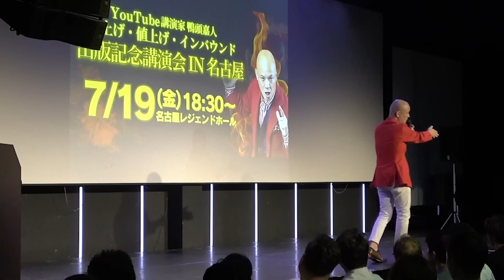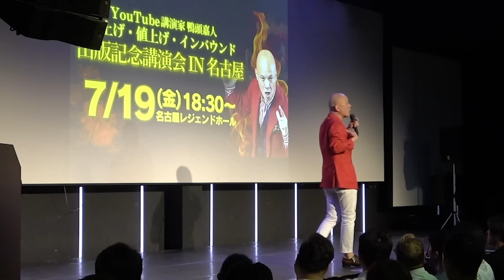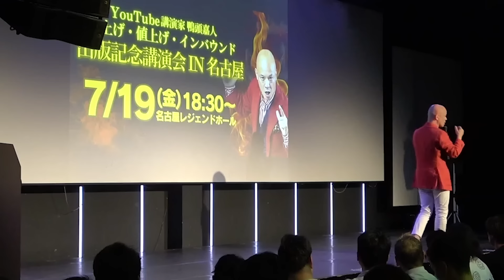【賃上げ値上げインバウンド】安い国になってしまった日本を立て直す為に具体的に行うべきこととは？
ーーLINEでも繋がってください♥最新情報をいち早くお届けします！(完全無料)

ーー🎙️【新感覚】声のメルマガ始めました👂✨
鴨頭嘉人が毎日10分、あなたの日常に新しい気づきを無料でお届け！
🔸音声だから朝の準備中、通勤、休憩時...日常の隙間時間活用に最適
🔸人生が豊かになる鴨頭嘉人の考え方やビジネスの知識など、手軽にインプット
今すぐクリックして今日の発見を体験‼

📣鴨頭嘉人が失敗と挫折のうえに辿り着いた【現場で使える】コミュニケーションの極意を約１時間に凝縮して「話し方の学校 入学体験講座🔰」でお伝えしてます♪

＼累計1300名以上が受講／
Zoomセミナーにて実施❗開催してます❗

鴨頭からスピーチ・コミュニケーションを動画でもっと学びたい方はこちら

 • コミュニケーションスキル（コミュ力）を高めるノウハウまとめ

これを使えないと、正直言って稼げません。持ってるだけで食いっぱぐれない、ビジネスで絶対に欠かせないスキル今すぐチェックしてください！

ーーメルマガを毎日配信しています♥
2-3000文字のスッゴイ読みやすい記事を毎日配信します！重大ニュースや、号外があるときにも、漏らさずメールで情報をお届けします。

ーー有料記事(音声)配信「チームカモガシラジャパン」
ビジネスなどに役立つ一般公開できない様々なプロジェクトで試行錯誤する様子や生々しい思考の過程、失敗した施策の裏話など…いわば”冒険の最前線”を週1回配信しています💓音声はほぼ講演会です（笑）

🎦 YouTubeメンバーシップ【990円/月】

🎤 Voicyプレミアム配信【900円/月】
(初月無料＆音声配信)

🦆 イチオシ ⭐Facebookオンラインサロン【980円/月】
（コミュニティに入って鴨頭を一番近くで感じれる ）

※4媒体内容は同じです。
音声配信か、初月無料か、メルマガ形式で読みやすいものか、コミュニティかなどでお選びください。

⑥ 書籍
⑦ 関連動画

株式会社東京カモガシラランド代表取締役社長

19歳で日本マクドナルド株式会社に入社。アルバイトとして4年間、正社員として21年間勤め、最優秀店長として表彰される。
全国3300店舗を対象に、お客様満足度、従業員満足度、セールス伸び率の三冠を獲得。国内外のマクドナルド表彰を受賞するなど、世界的な功績を残す。年間8万人採用プロジェクト“Perfect Staffing Project”のメンバー4名の内の1人として選抜。圧倒的な成果を達成し、企業の人材採用戦略に大きな貢献をする。その後、人事部ピープルディベロップメント部統括マネージャーとして就任。全国の社員・アルバイトの採用を統括し、人材育成における重要な役割を果たす。

2010年、株式会社東京カモガシラランド設立。企業経営者としての幅広い知識と経験を活かし、”日本一熱い想いを伝える炎の講演家”として、人材育成、マネジメント、リーダーシップ、顧客満足、セールス獲得、話し方に特化した講演・研修を全国でこれまでに3000回実施し累計30万人を動員。

自己啓発業界をリードする存在。著者としても活躍し、リーダー・経営者向けに24冊（海外2冊含む）の書籍を出版。

出版社「鴨ブックス」設立、クラウドファンディングプラットフォーム「KAMOファンディング」開始。堀江貴文氏との共同事業である高級焼肉店「YAKINIKUMAFIA IKEBUKURO」開店。2023年12月、歌手としてのデビューも果たす。

Instagram（不定期更新）：プライベート写真を公開

TikTok（毎日更新）：元気になれるショート動画

劇的に変わるスピーチ力を手に入れる

ビジネスYouTuberの学校2Days（不定期）ビジネスをYouTubeで加速させる

日本の中小零細企業のリーダーを輝かせるオンラインサロン「鴨Biz」

ーー⑦関連動画